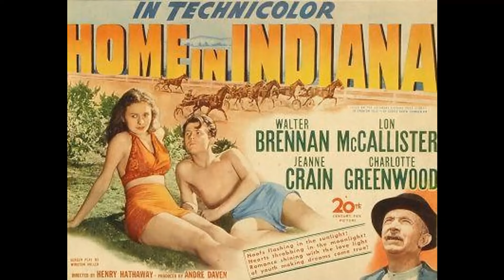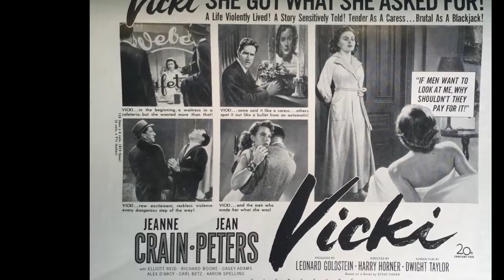Instagram surveys among high schoolers suggest that Jeanne Crain is overhyped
Calling all cinephiles and Classic Hollywood devotees! 🎞️ Join me as we honor the extraordinary Jeanne Crain, an indelible force in the golden age of cinema. 🌟

From unforgettable performances to groundbreaking achievements, Jeanne Crain's artistry continues to inspire generations of film enthusiasts. 🎬

Get ready to immerse yourself in the mesmerizing stories, iconic roles, and timeless allure of Jeanne Crain.

🌠 Lights, camera, and let's revel in the magic of Classic Hollywood with Jeanne Crain as our guiding star! ✨🎭
Filmography:
Skyjacked
Owen Marshall, Counselor at Law
The Night God Screamed
Men Against Evil
Hot Rods to Hell
Valentine's Day
Burke's Law
Insight
The Dick Powell Theatre
The Christophers
The Comedy Spot
His Model Wife
Invasion 1700
Pontius Pilate
Queen of the Nile
Twe